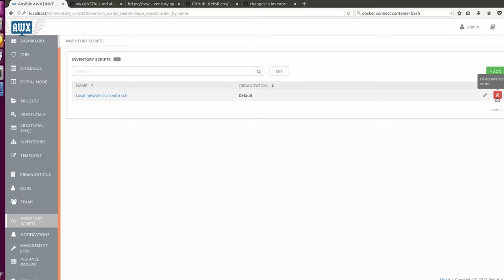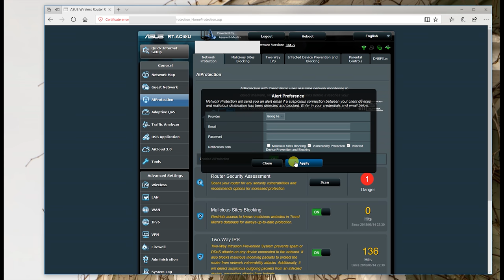How to use Asus merlin AiProtection feature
This is how to active IPS/IDS protection on Asus merlin / rt-series routers.